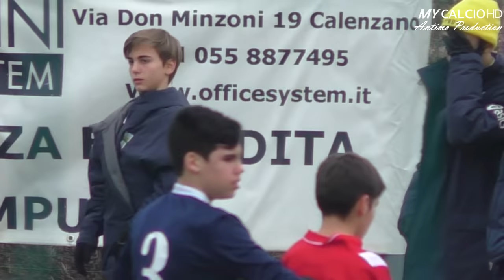Torneo della Befana, Firenze, PARTE 3, Fabio di Mauro (08/01/2017)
● Nuova bellissima esperienza per l'Etrusca, che partecipa al 10° Torneo della Befana, a Firenze, nei giorni 6, 7 ed 8 Gennaio.

● In questa terza parte (di quattro) del filmato è presente la mattinata di Domenica 8 Gennaio.

Nel seguente episodio, l'Etrusca si accinge a sfidare il Belmonte ed il Ponte Rondinella.
Solo vincendo entrambe le gare, la squadra di Mister Arnofi potrà accedere alla finalissima del pomeriggio, a Coverciano!

●GUARDATE DUNQUE IL FILMATO E...
Rimanete collegati per vedere il seguito di questa splendida esperienza e per capire come andrà a finire !!!

●P.S.